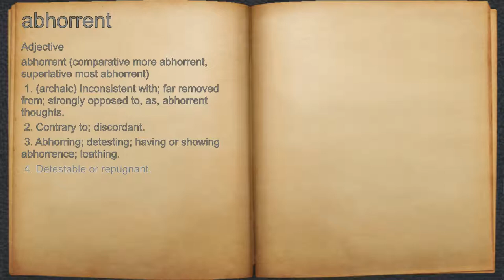What does abhorrent mean?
A spoken definition of abhorrent.

Intro Sound:
Typewriter - Tamskp